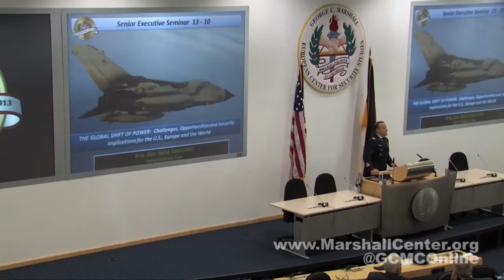DOD seminar talks "Global Shift of Power"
The Senior Executive Seminar 13-10 is underway at the George C. Marshall European Center for Security Studies. 73 participants from 48 countries are engaged on the topic of "The Global Shift of Power." Jason Tudor reports.